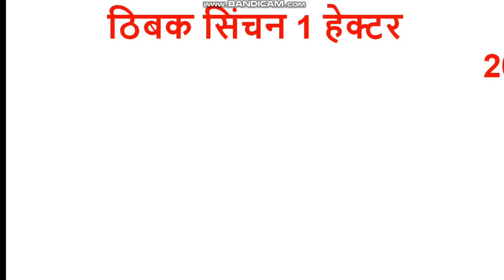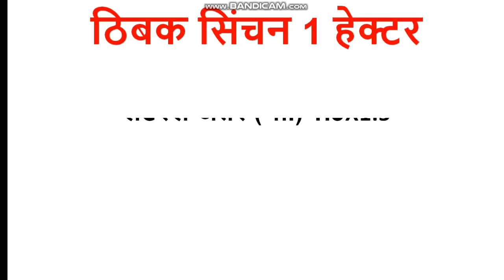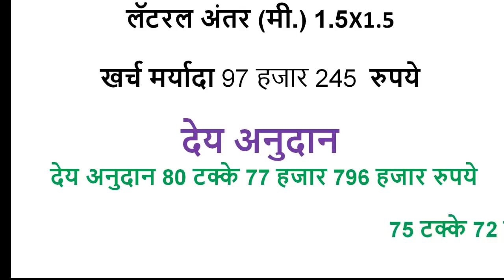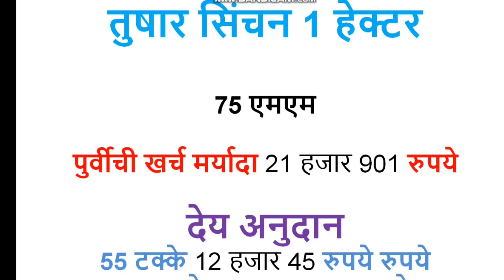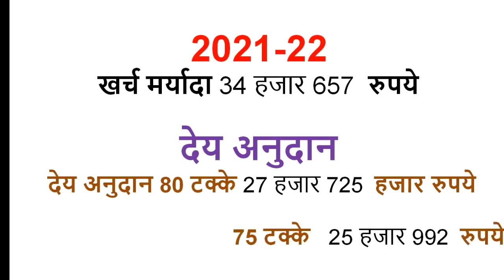किती मिळणार तुम्हाला ठिबक, तुषार च अनुदान | Drip Sprinkler Subsidy 2022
किती मिळणार तुम्हाला ठिबक, तुषार च अनुदान
Drip Sprinkler Subsidy 2022

mahadbt farmer scheme 2021,mahadbt farmer scheme 2022,

mahadbt farmer scheme documents,mahadbt farmer scheme lottery,drip irrigation subsidy,mahadbt farmer lottery,

mahadbt farmer scheme,mahadbt farmer scheme documents upload process,pradhan mantri krishi sinchai yojana,mukhyamantri shaswat sinchan yojana 2021,

mahadbt shetkari yojana,drip irrigation scheme,drip subsidy application,drip irrigation